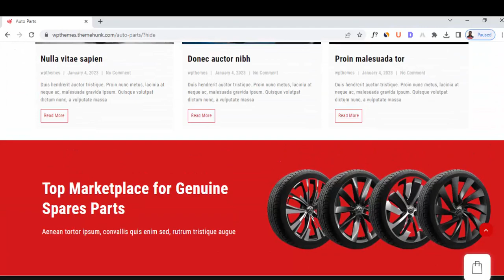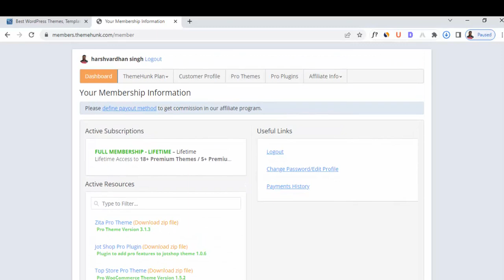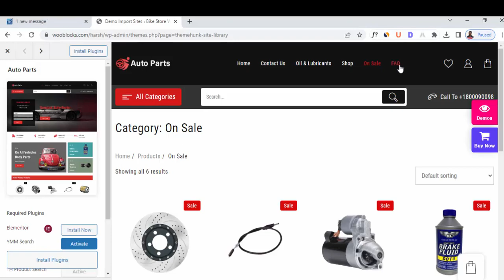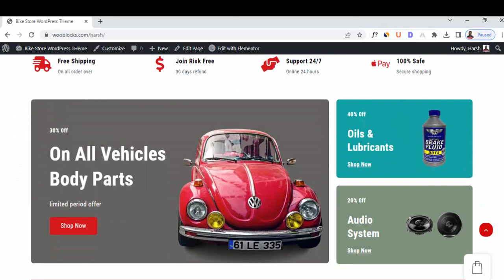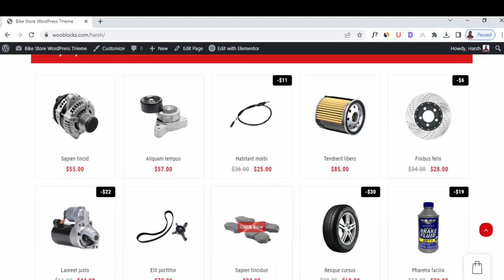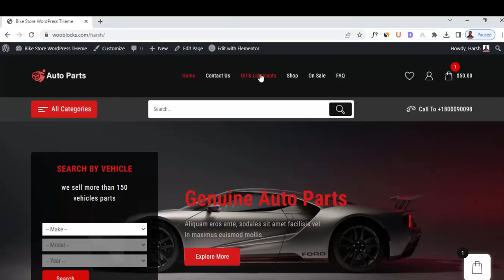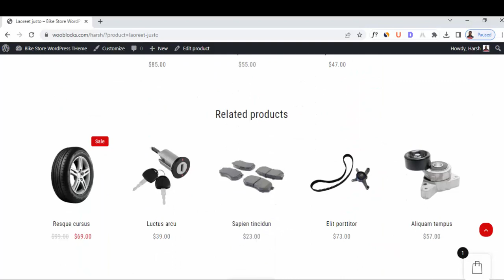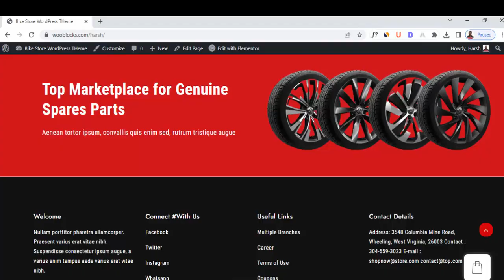How To Create Online Auto Parts Store Website in WordPress | Elementor | Themehunk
Create an online Auto parts Store website using our eCommerce theme Th Shop Mania and page Elementor page builder plugin. Th Shop Mania is a feature-packed WordPress theme for creating an online Autoparts Store website. The theme has many features and options which are useful in designing your website.

Video Chapters:

00:00 Start
00:32 Theme Installation and Activation
00:53 Get Started With Th Shopmania
01:05 Recommended Plugin Installation
01:26 Demo Import
02:21 Buy Autopart Pro Theme
2:33 Themehunk Members Login Using Username and Password
3:04 Download Th Shop Mania Pro Plugin
3:22 Pro Plugin Installation & Activation
4:13 Demo Import
5:39 Install Plugin
5:51 Import The Sites
6:04 Done & View Site
7:52 Quick View
8:00 Add Product Wishlist
8:38 Add Product Compare Page & Remove Product
10:30 View Oil & Lubricants Page
10:41 Product Single Page View
11:22 Product Add to Cart
11:35 Product View Cart
11:48 Remove Product From Cart
12:36 Cart Page View
13:52 Shop Page View
15:20 Checkout
15:25 Add Billing and Shipping Address
15:38 Payment
15:45 Place Order
15:50 Customizer Setting